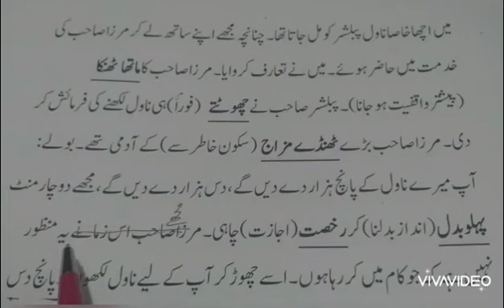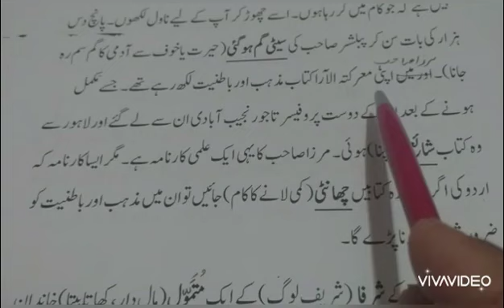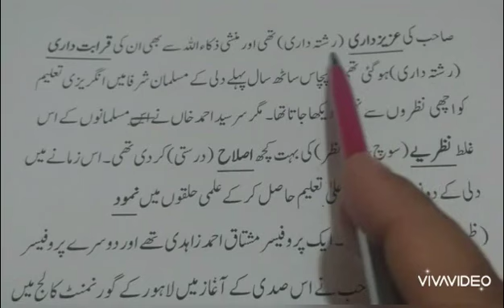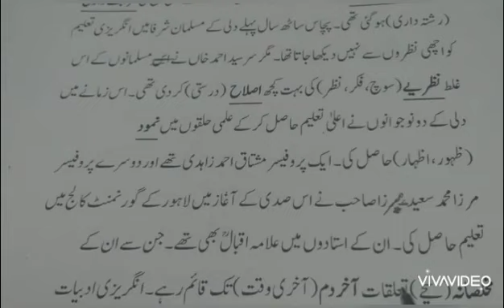Grade 10 URDU Ch 1 MIRZA MUHAMMAD SAEED Part 2